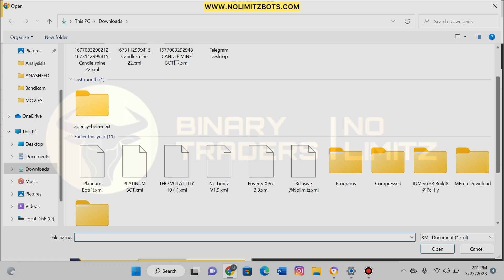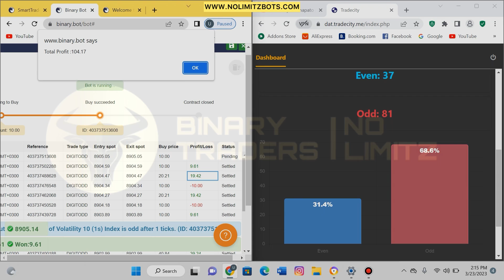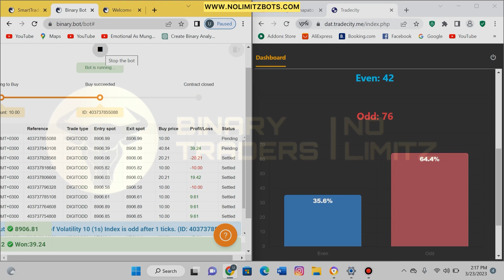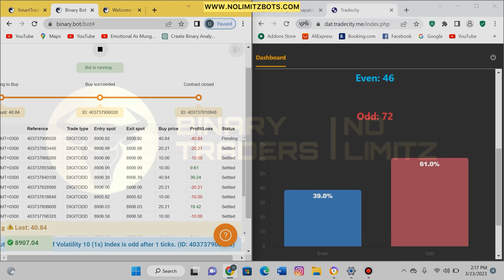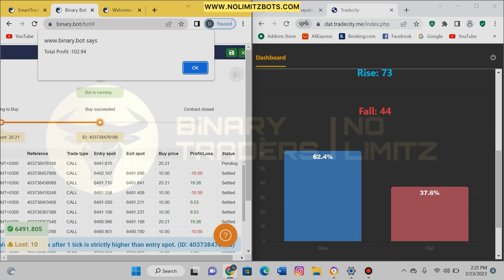How to trade binary with Digit Analysis Tool | 100% Accuracy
2 - Upload the downloaded .xml file
3 - Run the bot